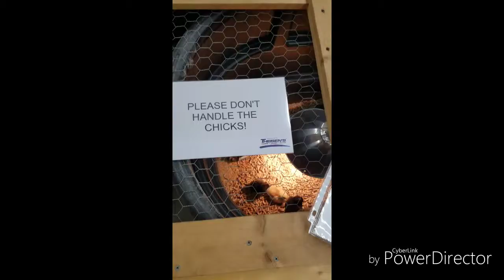We found 69 in theisen's!!!!!!!!!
Weekly vlogs?